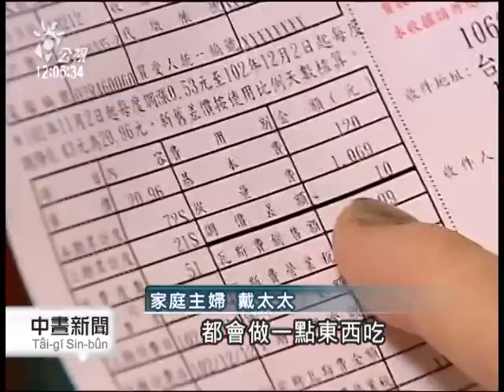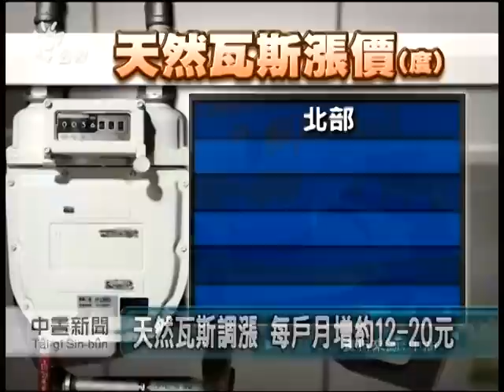20140207 公視中晝新聞 天然瓦斯又漲 每戶月增12－20元